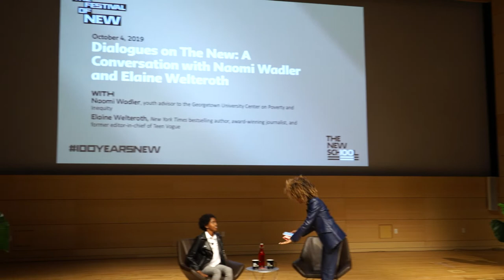The Youth Will Win: A Conversation on Activism with Naomi Wadler and Elaine Welteroth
Join twelve-year-old social justice and youth activist Naomi Wadler in conversation with award-winning journalist Elaine Welteroth, as they discuss the power of youth advocacy, the future of social justice leadership, and attempt to answer the question – what can each of us do to make a difference?

Naomi Wadler is a 12-year-old social justice activist, motivational speaker, and budding reporter who gained national attention for her speech at the March for Our Lives (MFOL) rally in Washington, DC on March 24, 2018 in support of stronger gun violence prevention measures.

Elaine Welteroth is a New York Times bestselling author, award-winning journalist, and the former Editor-in-Chief of Teen Vogue. Throughout her magazine career Welteroth broke new ground as the youngest person and the second African-American to hold this title in Condé Nast’s 107-year history. Under her leadership, Teen Vogue notably increased coverage of news and politics, encouraging readers to become civically engaged, specifically during the 2016 U.S. presidential election.

Since 1919, The New School has been home to scholars, creators, and activists who challenge convention and boldly make their mark on the world. To celebrate this groundbreaking legacy, we are opening our doors to the public for a weeklong festival of innovative performances, talks, workshops, screenings, exhibitions, and more.
On October 1–6, 2019, we reflected on a century of world-changing ideas and together imagine a new kind of future.